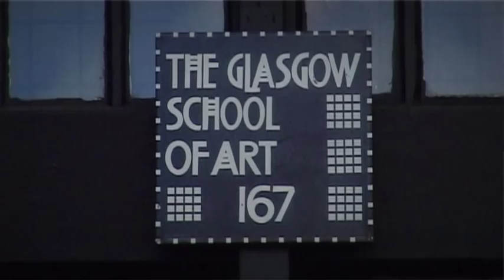Jason Mathis: Glasgow School of Art